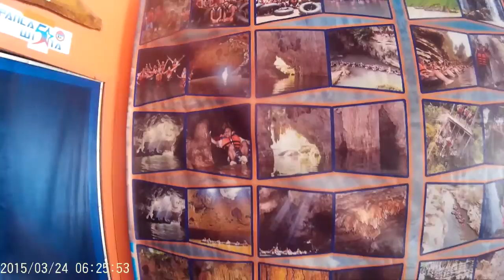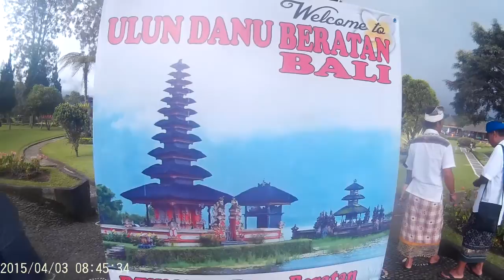Indonesia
Indonesia Java and Bali